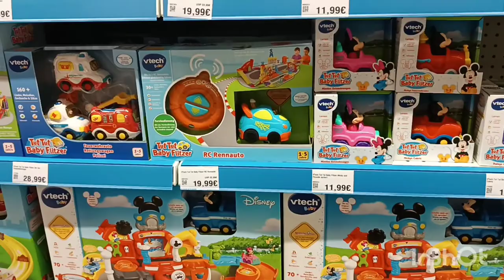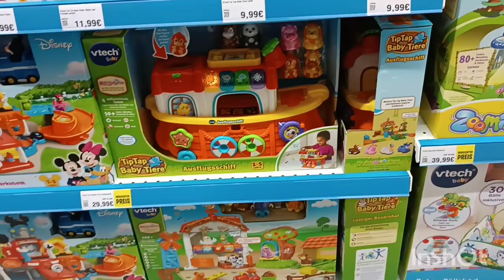toys shopping full day enjoy loop mall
Toys shopping full day enjoy with my kids and husband my video content informative video german life german culture german village german street german mall german airpot german railway station and diffrent beautiful city and peacefull village

germanlifevlig# germancity# germanvillage# germanairpot# germansupermarkt#